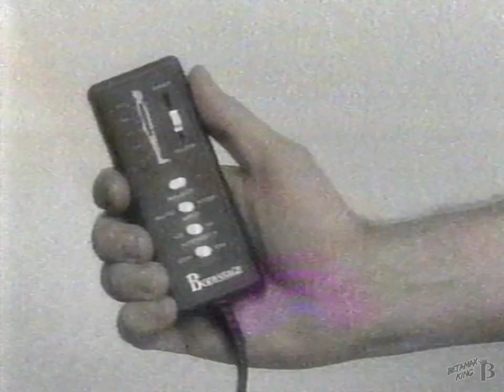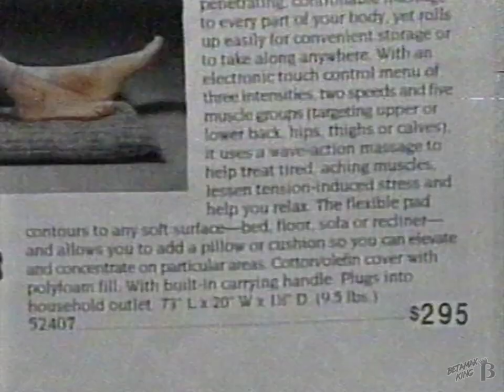Bodyssage Infomercial 1995